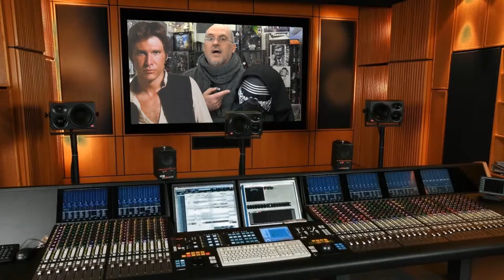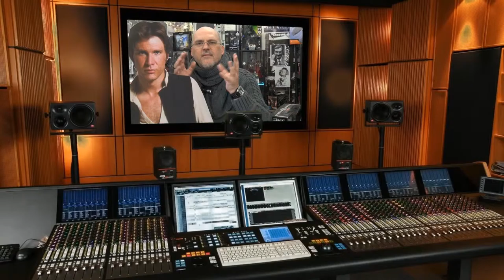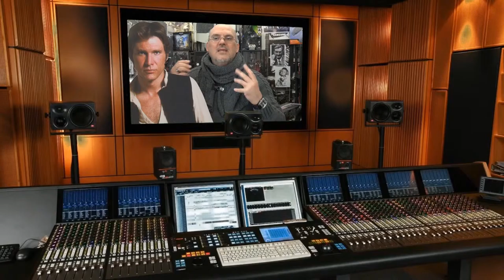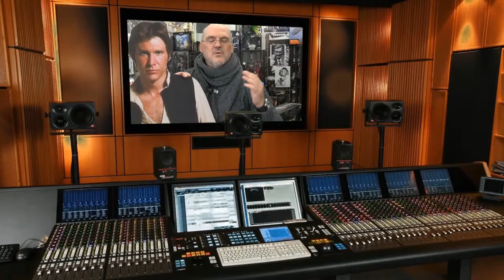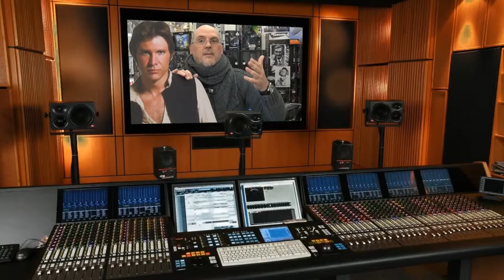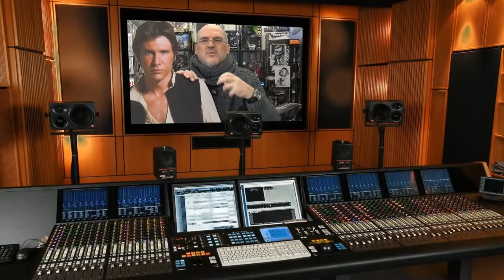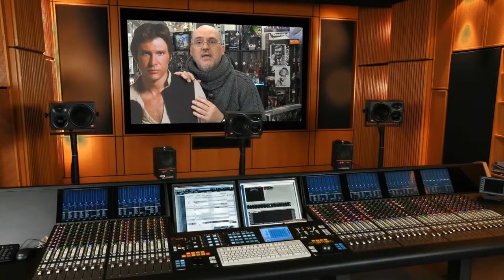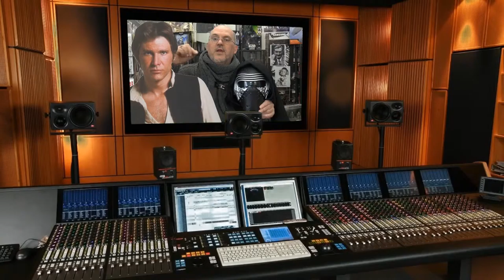Star Wars neue Sendung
Heute 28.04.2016 wurden die DVD und Blu-Ray und Stil-Book ausgeliefert, somit können wir mit unserer Sendung beginnen. Disney machen 10 Filme und werden Informationen sammeln, wir wollen eine Informations Sendung machen.